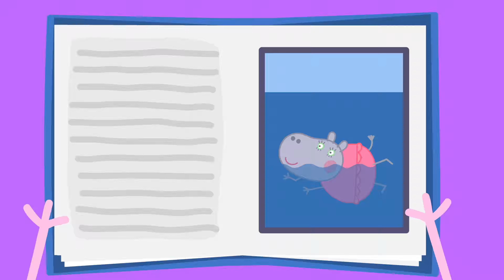Peppa Pig en Espa�ol Episodios completos ??Carnaval de Peppa!?? Pepa la cerdita